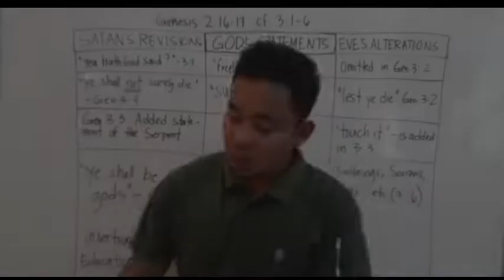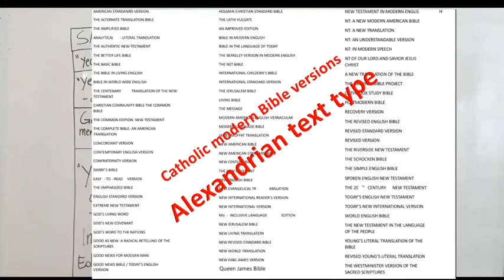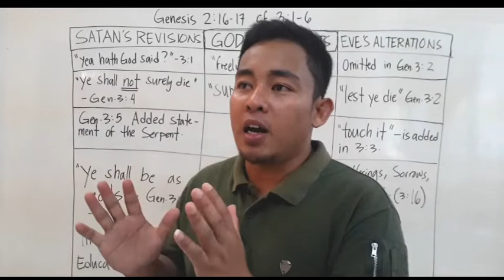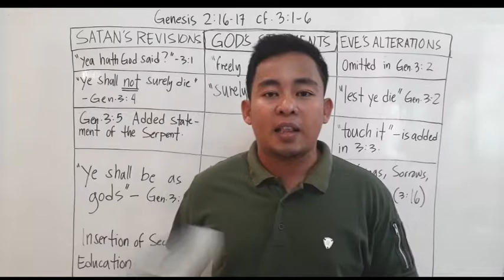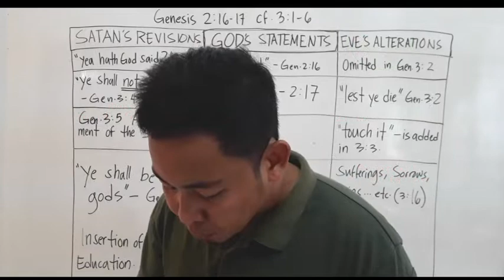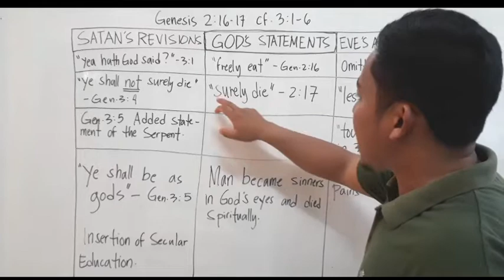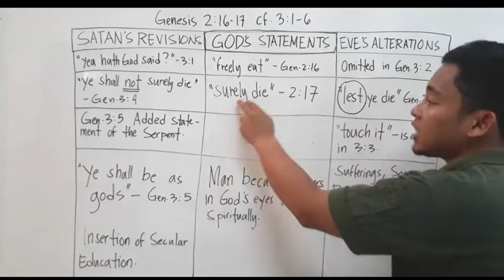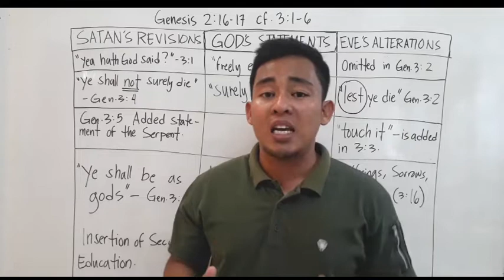Did God kept His promise?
The issue behind the Modern Versions